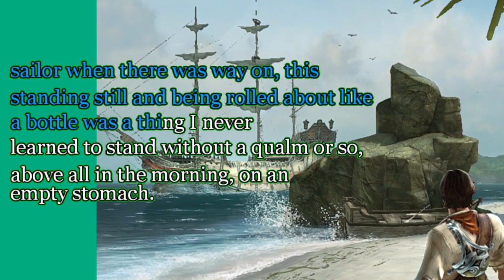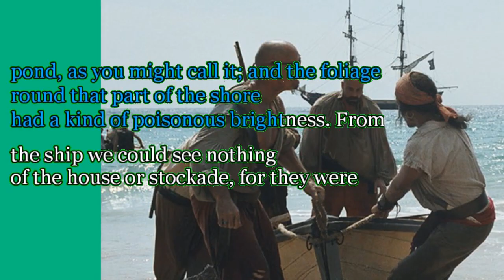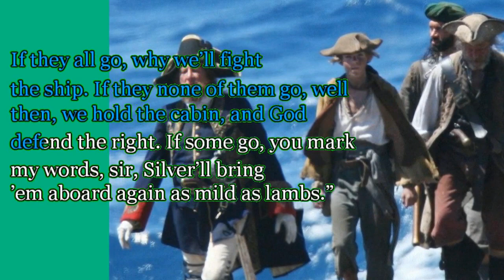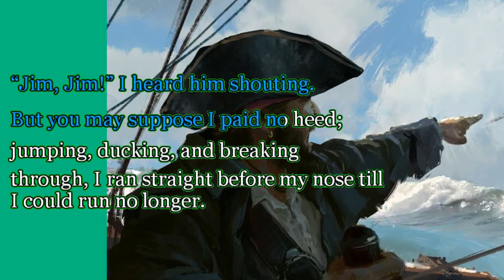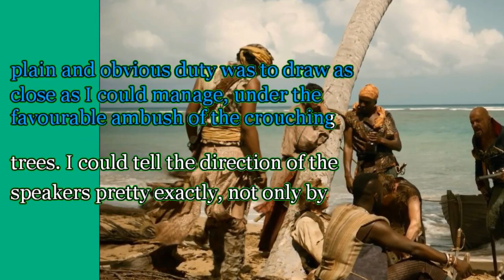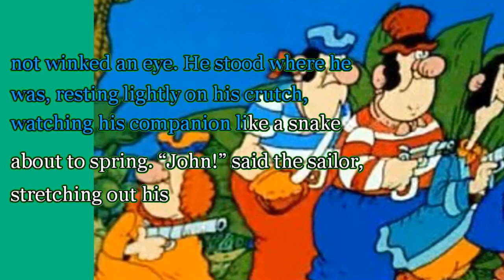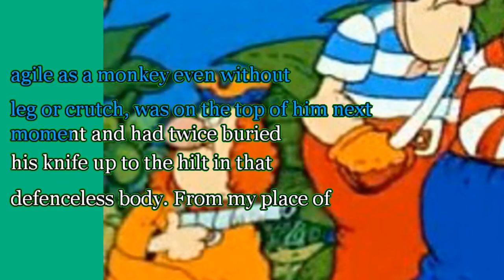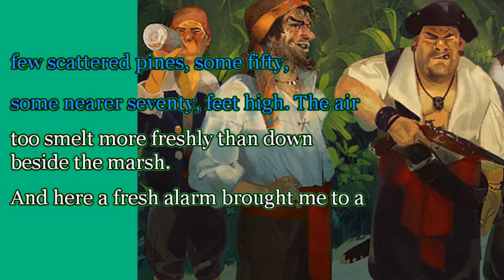Treasure Island 13-14. YATY. Robert Louis Stevenson.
This method of fast learning is based on the natural method of language learning, which is natural and natural to humans. This method of "Visual Dictation" is that the student sits with a book and follows the reading of the teacher who has the same book, the teacher reads aloud, and the student follows the text with his finger and remembers the words by ear and how they are written graphically. This approach maximizes the speed of language learning, teaching writing and correct pronunciation of words and sentences.
                         Unfortunately, all of today's methods of teaching languages, turned more into a show program or an animated movie, which is strongly distracts attention, overloads the memory and psyche of the student and prolongs learning. Our methodology is free of everything superfluous, only the natural voice of the speaker and the movement of the text, as if you were just reading a book.
                 All you have to do is repeat the speaker's words aloud, change the volume and speed of the sound, and try to read and repeat the words with the sound off. Once you are able to repeat the words, try to write them down on paper.
                This is a natural learning, as if you are in an unfamiliar language environment, and your brain itself will help you adapt and learn new words and sentences. Also, this method of "Visual Dictation" has proven itself when working with hyperactive children, individuals with autism and ASD. Turn on these videos to your children and just make sure they repeat the words, these simple actions will increase your child's vocabulary and teach them to speak clearly and correctly. For the best memorization, you need to repeat the text many times before remembering and being able to write it by memory. At the initial stage of lessons, for greater efficiency it is necessary to have a vocabulary of at least 300 words for greater understanding of the suggested text.